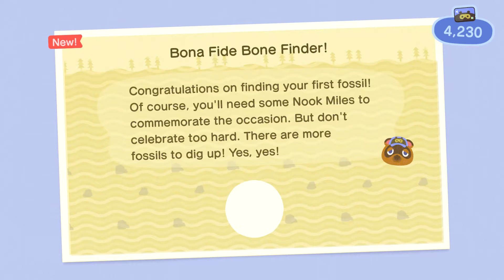THINGS ARE HAPPENING! | Animal Crossing: New Horizons (Part 2)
Are you wanting to let people know that you support my videos as well as looking cool while doing it, go over to this link here to find all the cool new merchandise I make specially for you guys